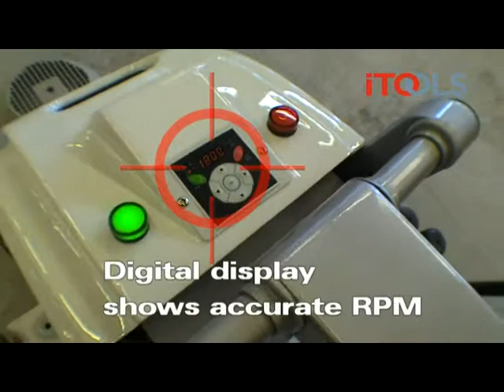ENG iTOOLS ezFLOOR 500.mpg